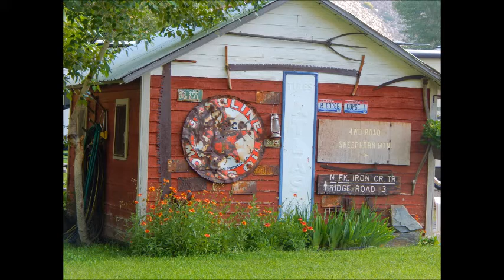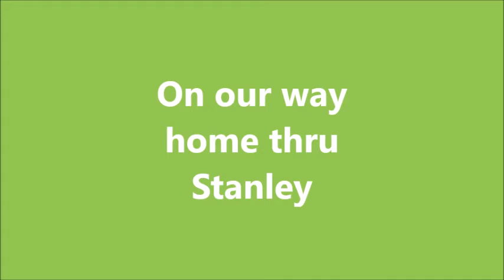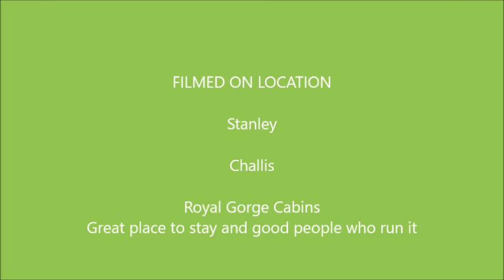Challis Runaway Movie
Cris and I went for a weekend runaway to Challis and drove up to Salmon for the day .